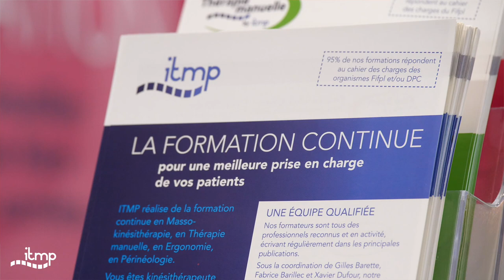Rééducation des TRIGGER POINTS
La chaine ITMP est la chaine de la santé, de la prévention, de la kinésithérapie et de la rééducation.
Ici nous vous présentons des techniques de bilan, de rééducation en kinésithérapie, physiothérapie, thérapie manuelle et en ergonomie.